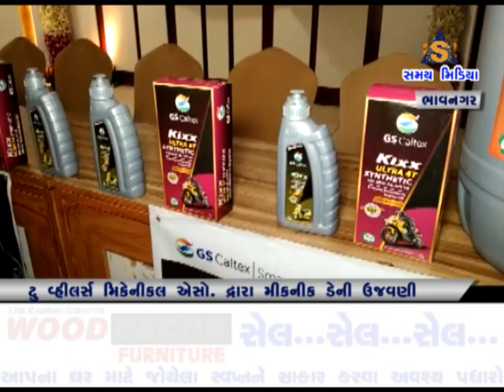ટુ વ્હીલર્સ મિકેનિકલ એસો. દ્વારા મિકનીક ડે ની ઉજવણી કરાઈ